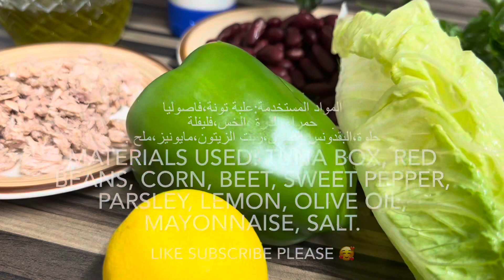Tuna Macedonian salad (سلطة التونة )بطعم ولا أروع من هيك جربوها😉👌🏻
الموسيقى المستخدمة بالفيديوTORSION